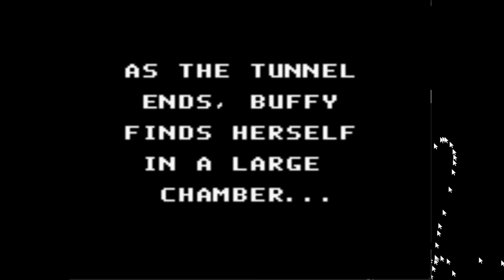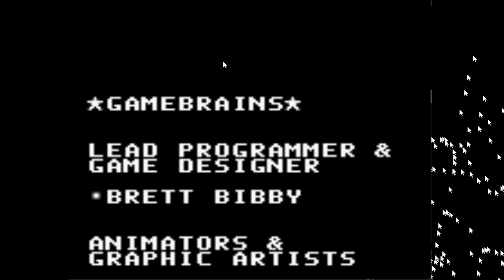Buffy the Vampire Slayer (GBC) Part 3: Twerkin’ in Skeletor’s Mouth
This ear shredding auditory nightmare is finally over, WE DID IT EVERYBODY WE KILLED SATAN!